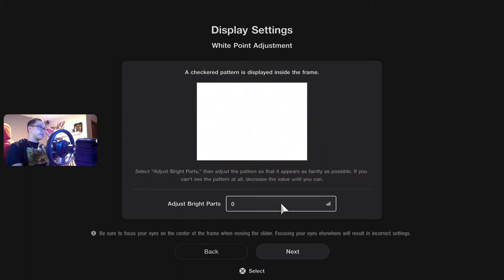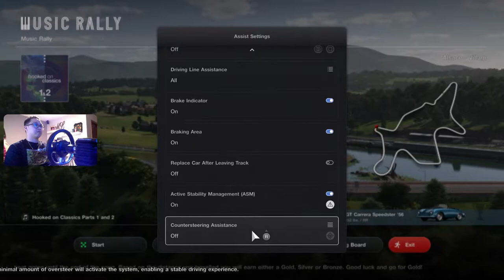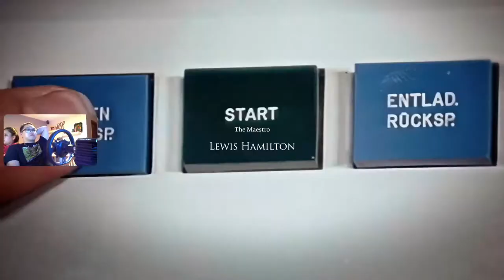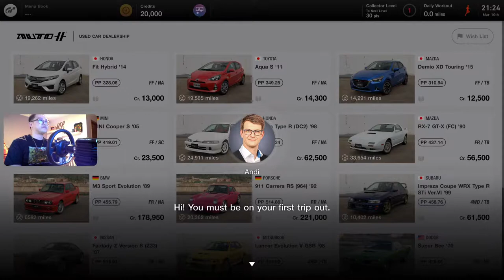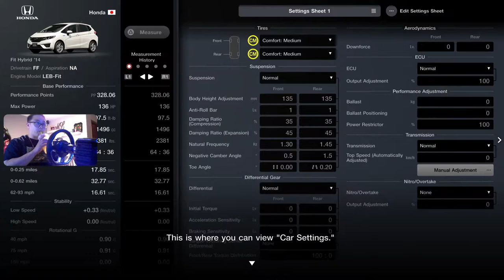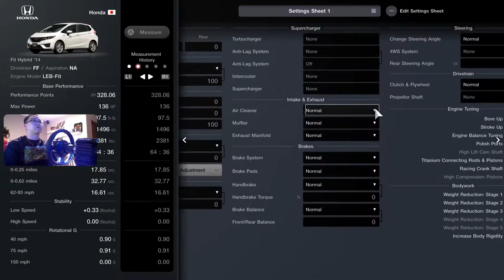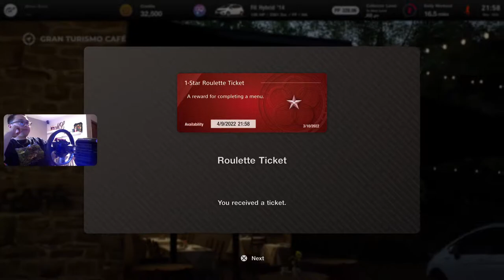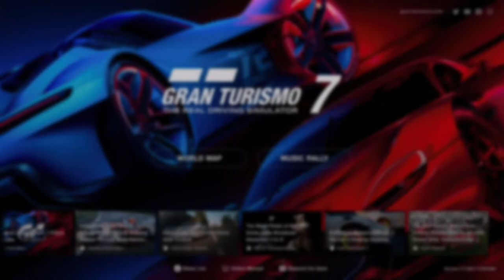3.10.22 Gran Turismo 7: First Boot Up & First Impressions